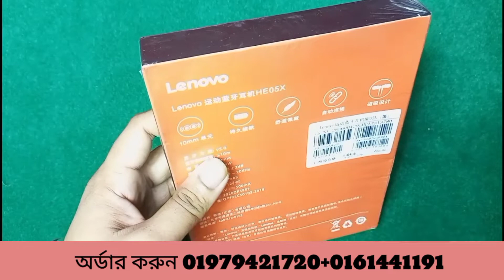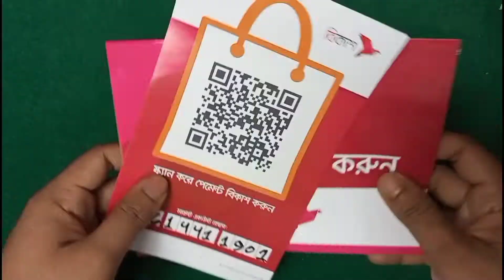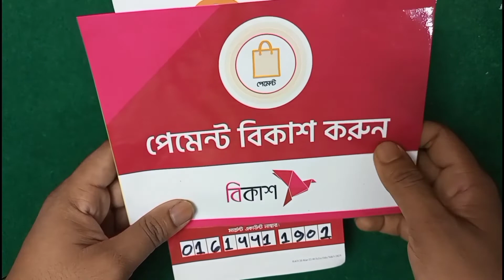Lenovo 05x বর্তমান বাজারে দাঁড়িয়ে ৩২০ টাকায় এই দামের সবথেকে সেরা একটি Lenovo neckband হতে পারে এটা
আপনারা যারা আমাদের এই ভিডিওটি ইউটিউব এর মাধ্যমে দেখতে পাচ্ছেন তাদের জন্য আমরা ছোট্ট একটি গিভ্যাওয়ের আয়োজন করেছি চাইলে আপনারা অংশগ্রহণ করতে পারেন অংশগ্রহণ করার সময়  ০৩/১০/২০২২ অংশগ্রহণ করার সময় শেষ ২৩/১০/২০২২  কিভাবে অংশগ্রহণ করতে পারেন আপনারা যারা ইউটিউব থেকে আমাদের এই ভিডিওটি দেখছেন এই ভিডিওটিতে একটি লাইক দিন এন্ড কমেন্ট করে আপনার মূল্যবান মতামত জানিয়ে দিন কমেন্ট এর মাধ্যমে বিজয়ী কে আমরা খুঁজে বের করবো যদি আপনারা এই ২৩/১০/২০২২ সময়ের মধ্যে ২০০ টি লাইক এন্ড ২০০ টি কমেন্ট করতে পারেন সে ক্ষেত্রে আপনাদের কে গিফট গুলো দেওয়া হবে ইনশাআল্লাহ আশা করছি আপনারা সবাই অংশগ্রহণ করবেন

m10 tws wireless earbuds বাজারের সেরা m10 TWS আসল নকল চেনার উপায় m10 tws wireless earbuds original

tws m19 tws m10 tws m28 অসম্ভব কম দামে খুবই ভাল একটা এয়ারবাডঃ ফ্রি পণ্য নিন

For Order
 অর্ডার করতে চাইলে কল করতে পারেন।
অথবা ফেসবুক পেজে গিয়ে অর্ডার করতে পারেন।

Model: Lenovo HE05X  (offer Price 350 Tk)

Product Highlights:
Model Number:HE05X
Is wireless:Yes
Support Memory Card:No
Vocalism Principle:Dynamic
Volume Control:Yes
Control Button:Yes
Style:In-ear
Communication:Wireless
Use:Mobile Phone, Sports, HiFi Headphone
Function:Waterproof, Noise Cancelling, Microphone
Cord Length:0M
Waterproof Standard:IPX-4
Active Noise-Cancellation:Yes
Item name:Lenovo HE05X sport earphones
Design:Magnetic attraction design
Battery capacity:105 MAh
Standby time:120hs
Working time:9-12hs
Frequency range:20-20kHz
connection distance:10m
Speaker sensitivity:98dB